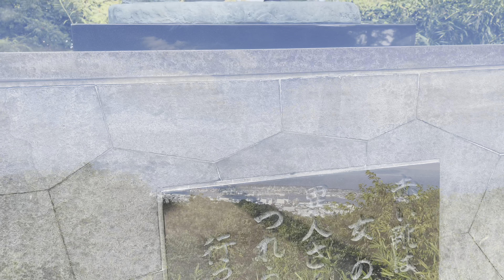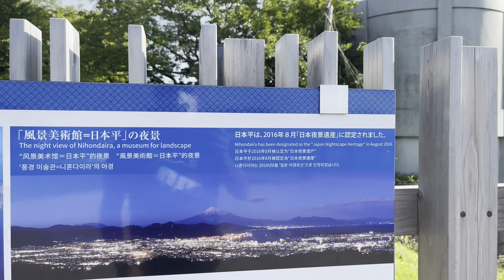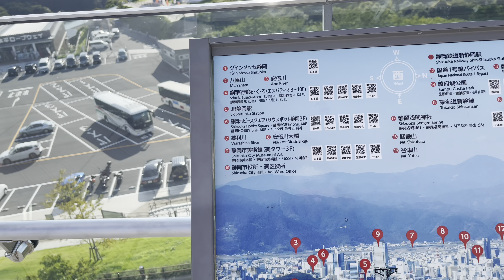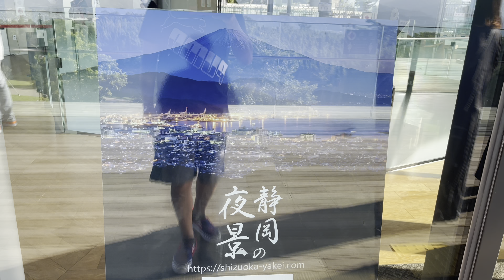FOMOS NO OBSERVATÓRIO YUME TERRACE EM SHIZUOKA O OBSERVATÓRIO DOS SONHOS CANAL ALECS JAPAN LIFE